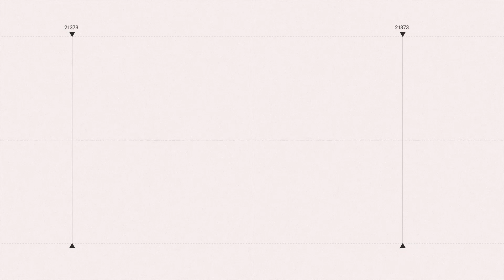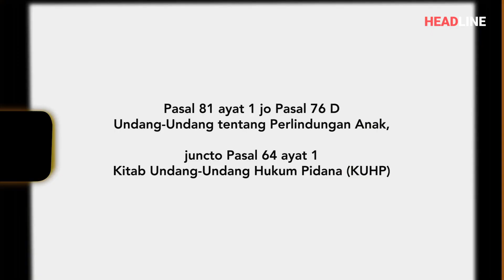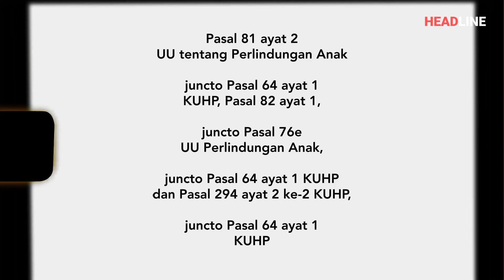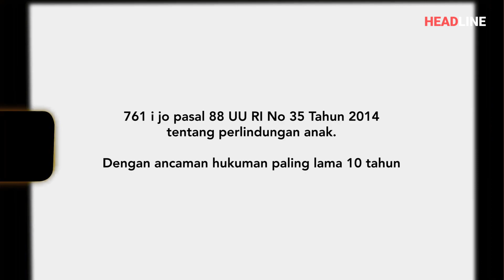JULIANTO EKA PUTRA: DIRIKAN SEKOLAH UNTUK EKSPLOITASI MURID SENDIRI?? | Geolive Headline with Mela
Lagi-lagi terjadi kasus pelecehan seksual pada perempuan. Belum lama ini telah terjadi kasus pelecehan seksual yang dialami seorang santri di Jombang yang dilakukan oleh seorang anak kiai.

Lalu sekarang, kasus pelecehan terjadi lagi dan dialami oleh siswi SMA yang pelakunya adalah pendiri sekolahnya sendiri.

Ironis ya? Terus gimana  ya kelanjutannya? Dan siapa sosok pelakunya? Simak ulasan lengkapnya bareng Mela, hanya di Headline!